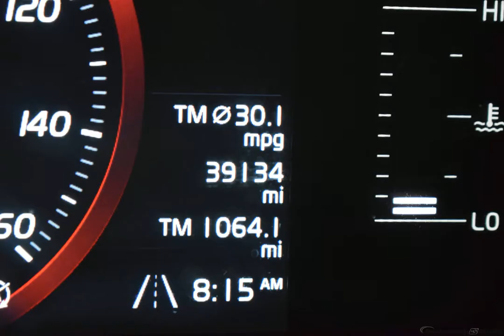2017 Mussel Blue Metallic Volvo S90 4D Sedan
Used 2017 Mussel Blue Metallic Volvo S90 4D Sedan T5 Momentum Amber
Awards:
  * 2017 IIHS Top Safety Pick
Reviews:
  * Comes standard with a wide array of convenience and safety features; some of the best seats in the class; impressive interior materials throughout the cabin; intuitive technology interface is one of the best systems available. Source: Edmunds
Options And Features: